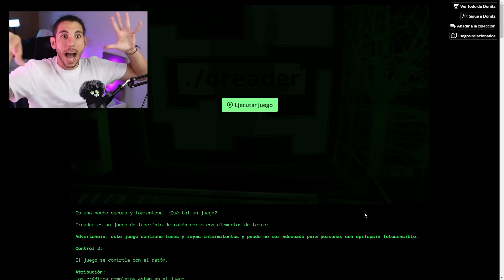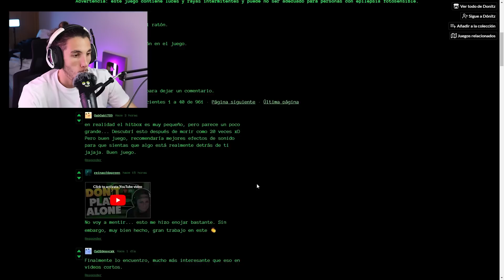Este JUEGO me preguntó si estoy SOLO... (me vigila)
Hoy vamos con un juego que te espía...